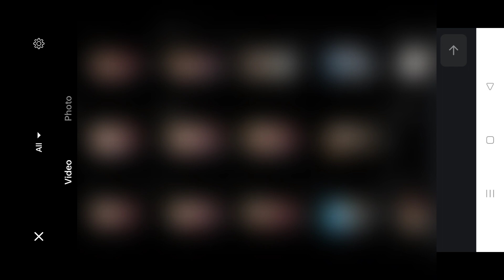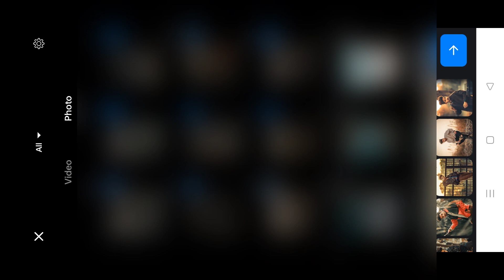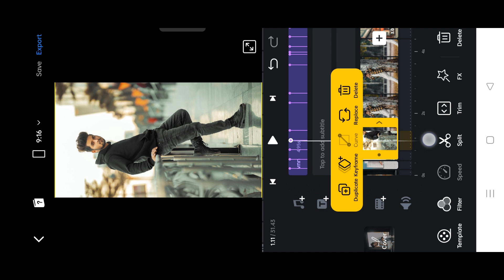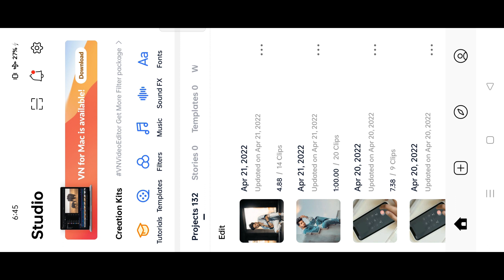Nirajvaishnav_ Original Audio Reels Editing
Your Query Solved:
Niraj Vaishnav original audio reel tutorial
Niraj vaishnav reel editing tutorial
how to do niraj vaishnav reel trend on Instagram
Niraj vaishnav reel trend tutorial
niraj vaishnav audio reels Editing
the real slim shady by eminem reel tutorial
the real slim shady song reel tutorial
the real slim shady song reel Editing